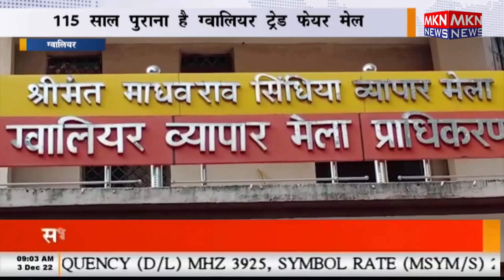ग्वालियर - मेला के प्रति शासन का उदासीन रवैया, 115 साल पुराना है ग्वालियर ट्रेड फेयर मेला